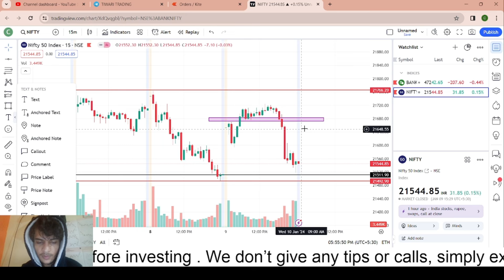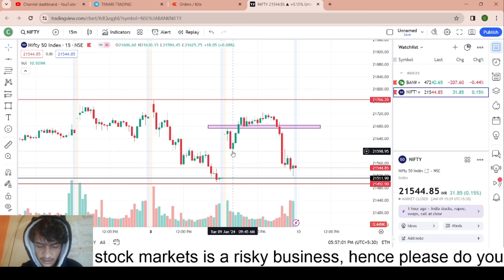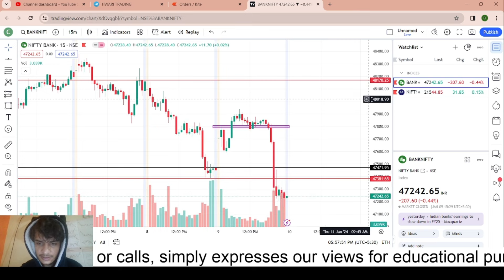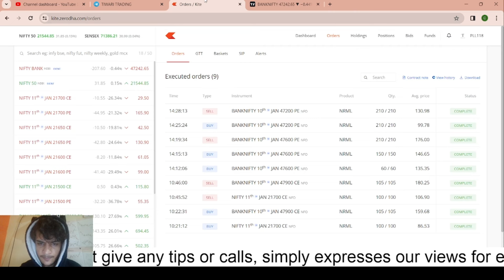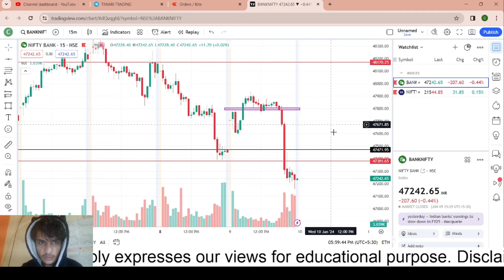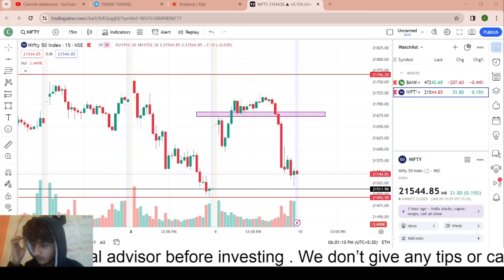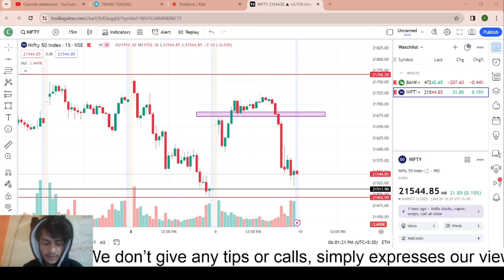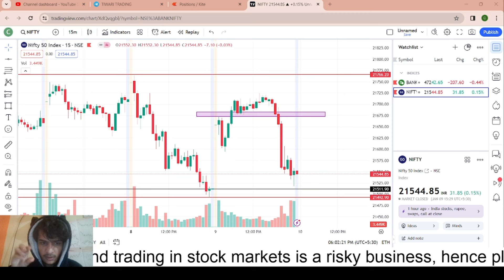17,500/- PROFIT booked by free fall movement 9-JAN-2024 (learning video ,psycology game )